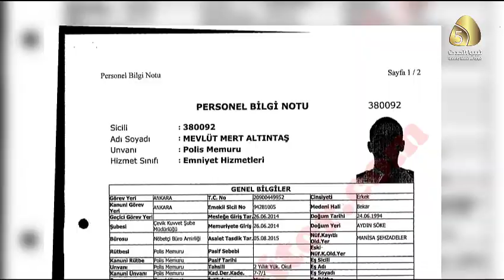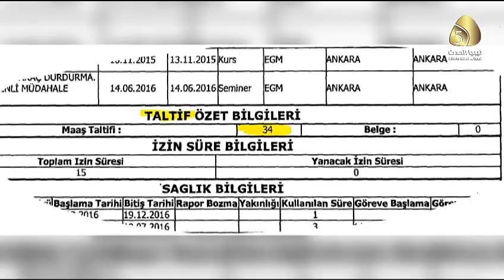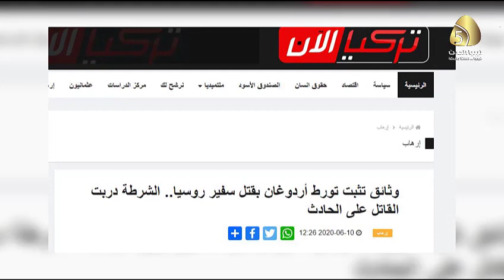تقرير / وثائق تثبت تورط أردوغان بقتل سفير روسيا بمساعدة الشرطة التركية